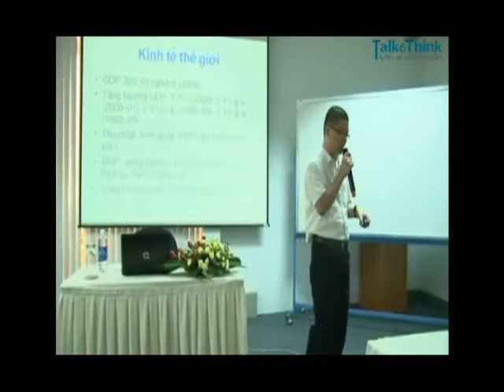Talk&Think - Tầm nhìn công nghệ - Tiến sĩ Giáp Văn Dương (Phần 1)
TS. Giáp Văn Dương tốt nghiệp kỹ sư ngành Hoá dầu Đại học Bách khoa Hà Nội, thạc sĩ ngành Công nghệ Hoá học Đại học Quốc gia Chonbuk (Hàn Quốc), tiến sĩ ngành Vật lý kỹ thuật Đại học Công nghệ Vienna (Áo), từng nhiều năm làm việc tại đại học Liverpool (Anh) và nay là Đại học Quốc gia Singapore (NUS).

Bên cạnh những nghiên cứu chuyên môn, TS. Giáp Văn Dương dành nhiều thời gian quan tâm đến các vấn đề phát triển của Việt Nam, trải rộng từ các chính sách về khoa học công nghệ đến các vấn đề về văn hóa, giáo dục, kinh tế, chủ quyền… với mong muốn góp phần nhỏ bé của mình trong việc bảo vệ và phát triển đất nước. Những ý kiến của TS. Giáp Văn Dương đã được công bố trên nhiều báo, tạp chí trong và ngoài nước.